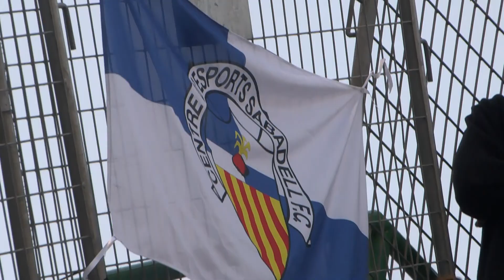La contracrònica del UE Sant Andreu 2-1 CE Sabadell